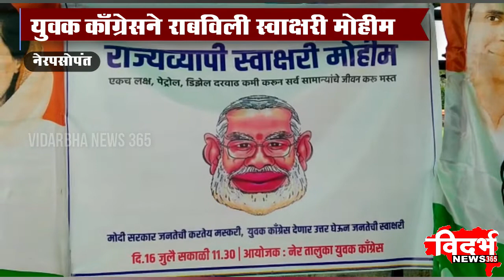Nerprsopant | पेट्रोल-डिझेल गॅसच्या वाढत्या महागाईला महागाईचा विरोध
विदर्भन्यूज365मराठी पेट्रोल-डिझेल गॅसच्या वाढत्या महागाईला महागाईचा विरोध

युवक काँग्रेसने राबविली स्वाक्षरी मोहीम